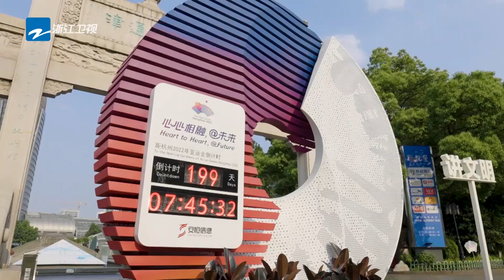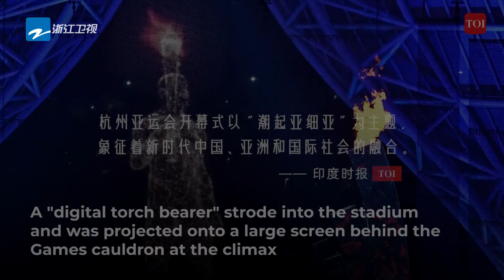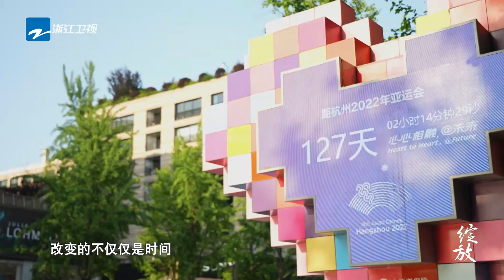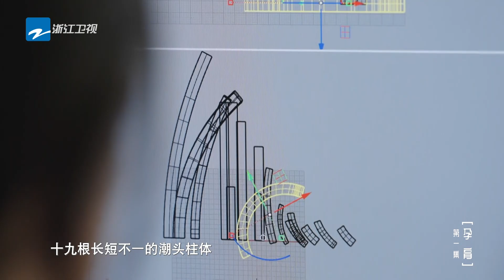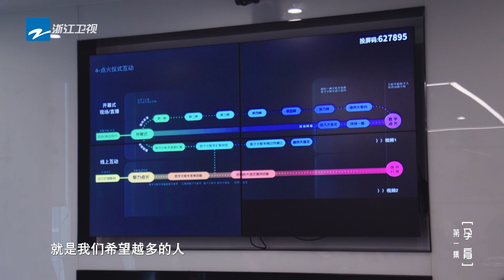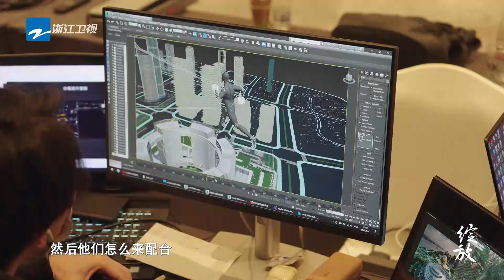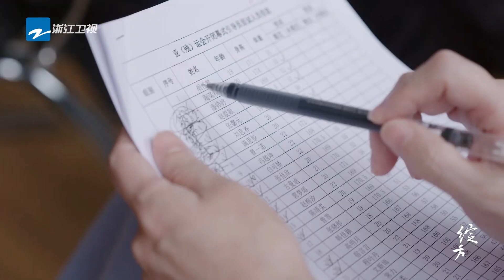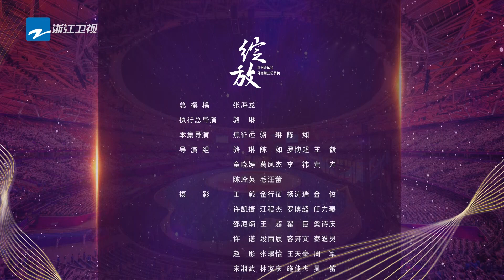The documentary of the opening and closing ceremonies of Hangzhou Asian Games “Blossom”| Episode 1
Behind the success of Hangzhou Asian Games, there is a long and little-known "growth" process. The documentary "Blossom" of the opening and closing ceremonies of Hangzhou Asian Games tells the story of this growth.

This episode delves into the creative proposal review period of the 19th Asian Games opening and closing ceremony creative team, as the team engaged in discussions and ultimately settled on the theme of the "Tide of Asia" from a multitude of options.